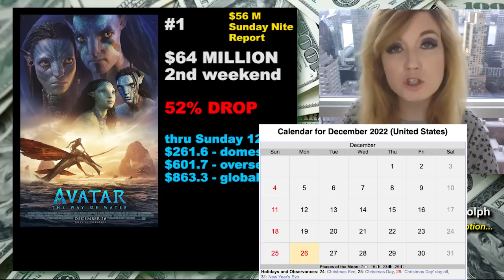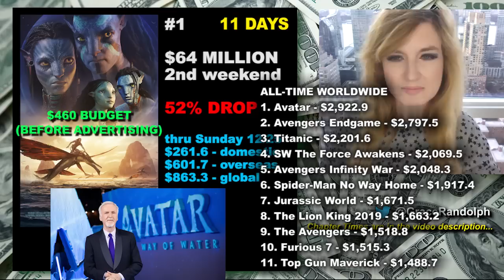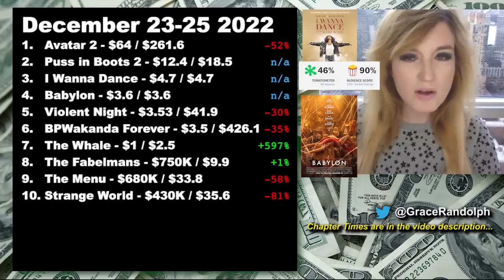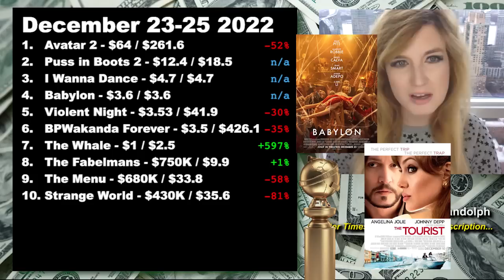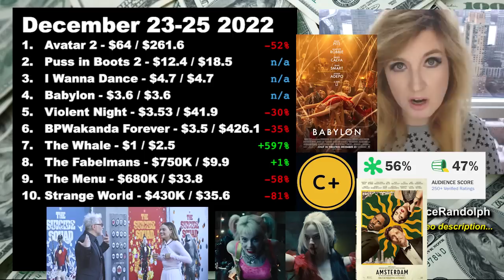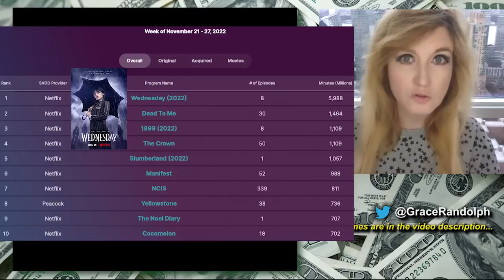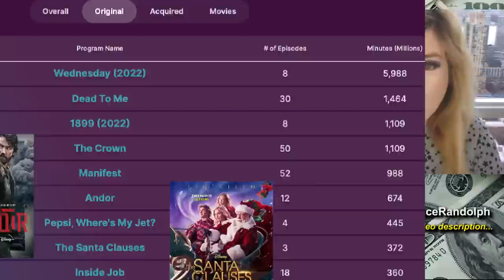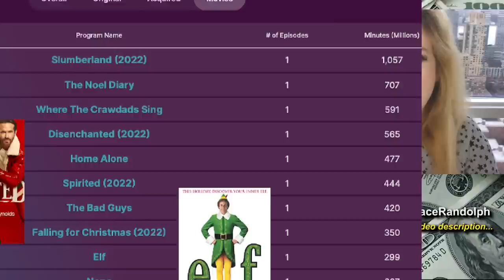Avatar 2 Box Office almost $1 BILLION! Babylon FLOPS Margot Robbie! Puss in Boots 2 Opening Weekend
Avatar The Way of Water Box Office today! Beyond The Trailer breakdown of Avatar 2 almost at $1 Billion! Babylon is a box office flop! Puss in Boots 2!

Avatar 2 Box Office today! Beyond The Trailer host Grace Randolph's reaction and breakdown to the 2nd weekend box office for Avatar The Way of Water with close to $900 million aka $1 Billion already! Disney, James Cameron! Domestic, Foreign and Global aka Worldwide! Margot Robbie has another box office flop with Babylon! Opening weekend for Puss in Boots 2 The Last Wish!  And the top ten shows on streaming! Nielsen Ratings aka viewership! Disney Plus, Netflix, HBO Max, Peacock, Apple TV and more! Share your own reaction to Avatar 2 second weekend box office!  And be sure to make Beyond The Trailer your first stop for movie and entertainment news here on YouTube today!

CHAPTER TIMES
Avatar 2 Second Weekend - 00:00
Puss in Boots 2 - 12:41
Whitney Houston & Babylon - 15:06
Overall Top Ten - 18:04
Nielsen Ratings - 19:38
Netflix - 22:06
iTunes - 22:51
This Coming Weekend - 24:09